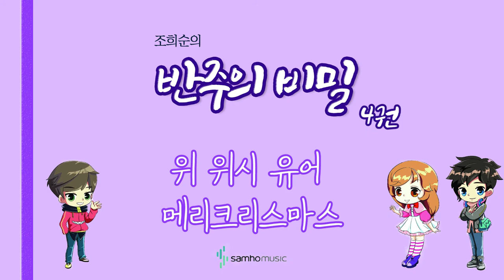조희순의 반주의 비밀 4권) 위 위시 유어 메리 크리스마스 AR. 삼호뮤직 출판사 [조희순 교수 | JOY쌤]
이번 영상은 새로 나온 '반주의 비밀' 4권에 수록된 "위 위시 유어 메리 크리스마스" 라는 곡입니다!